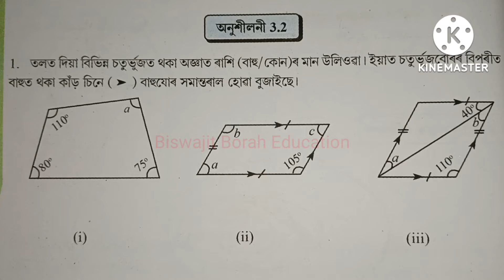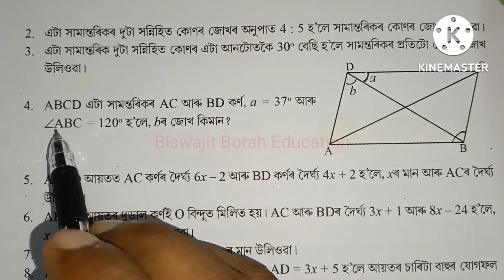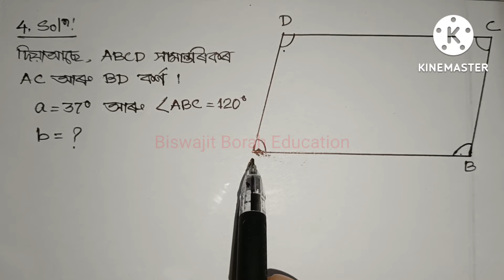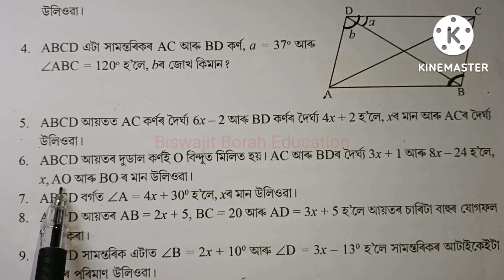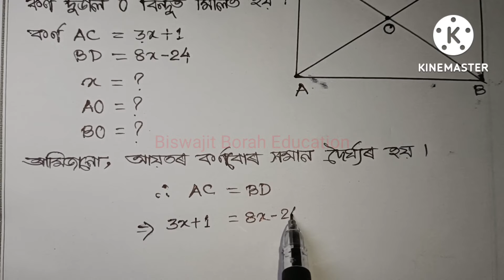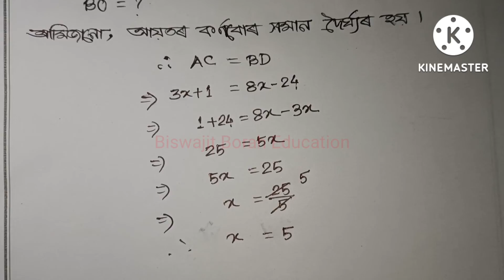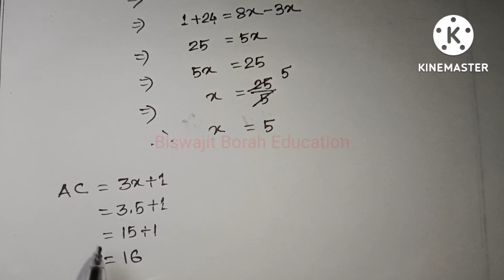Class 8 Maths, Ex-3.2 Question No.4 to 6 Solution Assamese medium Ch-3 "Quadrilateral" solution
Class8MathsChapter3 Class8MathsAssameseMedium Class8MathsQuadrilateral SCERT Assam Class 8 Maths Chapter 3 "Quadrilateral" Exercise 3.2 Question Number 4 to 6 Solution Assamese Medium

 assamese medium
class 8 gonit lesson 3
class 8 gonit chapter 3